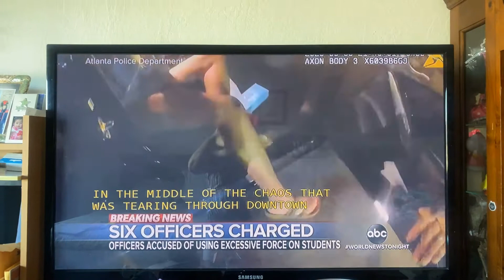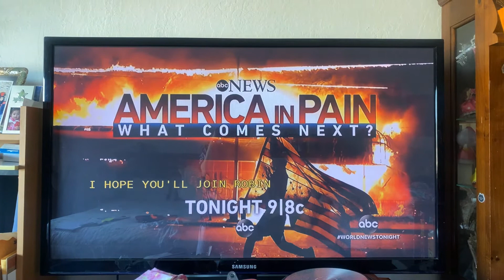June 2, 2020